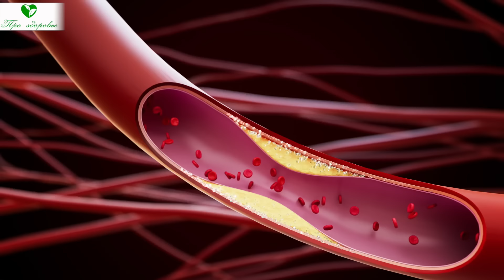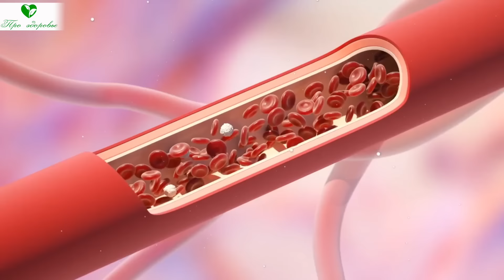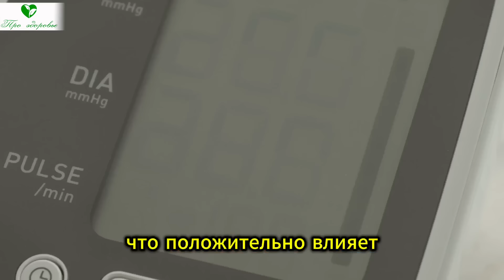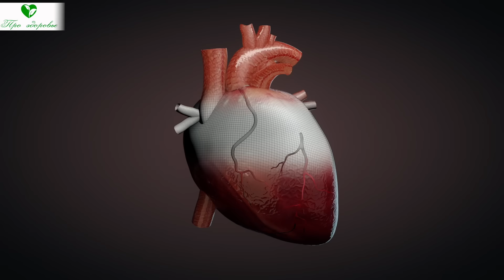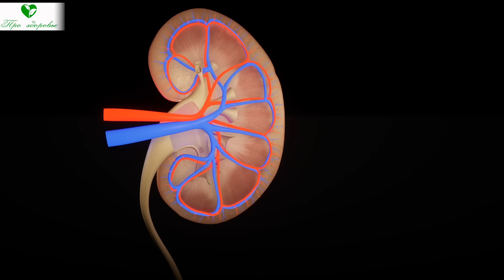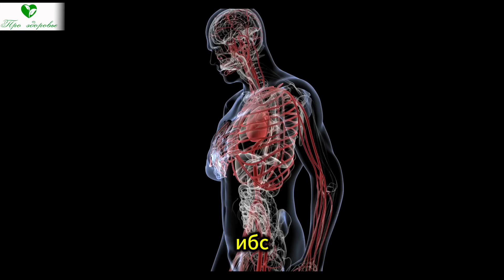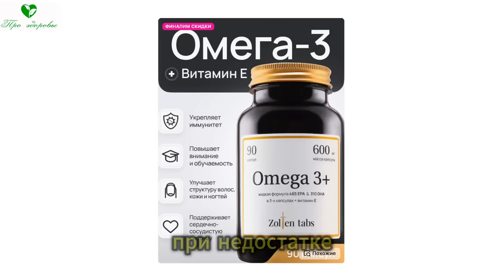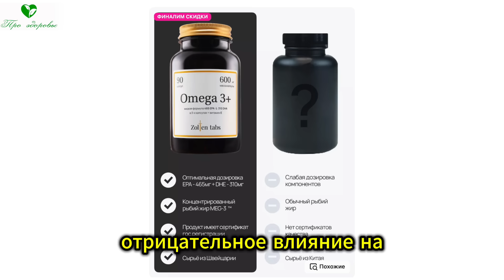Что будет с Телом, Если принимать Рыбий Жир каждый день? Важно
Омега-3, так называют комплекс из 11 ненасыщенных жирных кислот, три из которых незаменимые, то есть не синтезируются в организме человека.
Омега-3 способны улучшить состояние организма, они противостоят многим болезням, борются с атеросклерозом, инфекцией и онкологией.
О пользе Омега-3, роли в лечении и профилактике разных болезней, способах обогащения организма этими полезными веществами, преимуществах и недостатках получения их из натуральных продуктов или из биологически активных добавок это видео.
Что делают в организме Омега-3
Роль Омега-3 в организме человека обусловлена участием в образовании элементов (фосфолипидов) клеточных мембран и синтезе тканевых гормонов.
Таким образом происходит влияние на все функции организма, в особенности на работу сердечно-сосудистой системы.
Оптимальное количество ненасыщенных жирных кислот приводит к: ...

00:00 На что способен Омега-3, почему он популярен
00:36 Что делают в организме Омега-3
03:40 Роль Омега-3 в профилактике и лечении болезней
04:34 Омега-3 поможет:
10:38 Как понять, что не хватает Омега-3
11:46 Что делать при дефиците и для профилактики дефицита Омега-3

➤➤➤О НАС:
Канал посвящен здоровью:

➤➤➤ВНИМАНИЕ!